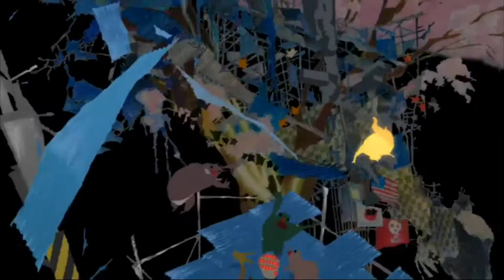SHINYA OHIRA ( 大平晋也 ) - SAKUGA MAD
SONG: Susumu Hirasawa - Parade